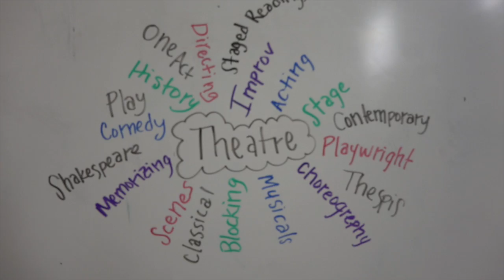Drama Promo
This video is about Drama Promo